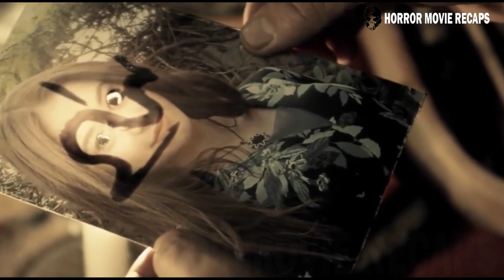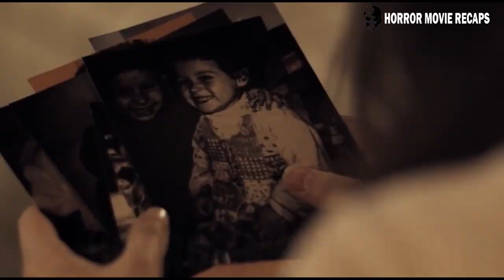After a terrible accident, Sedat will save a friend dealing with demons and ghosts | Movie Recap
Estranged from his brother-in-law after an accident, a woeful father receives cryptic clues that could explain the real reason behind their falling out.